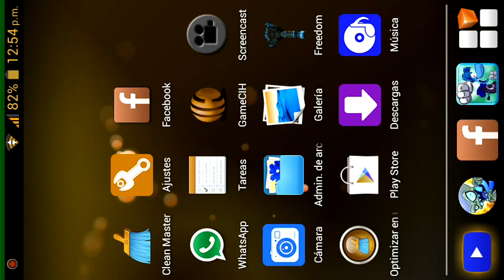Salvaje oeste algunas de mis estrategias